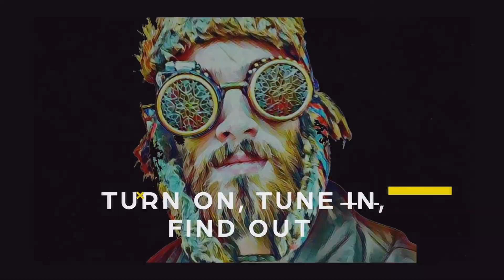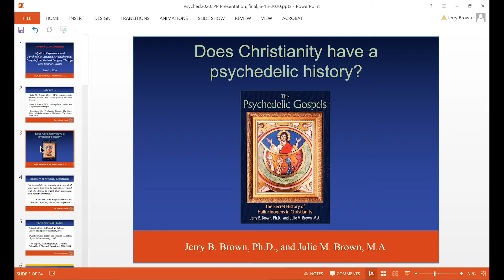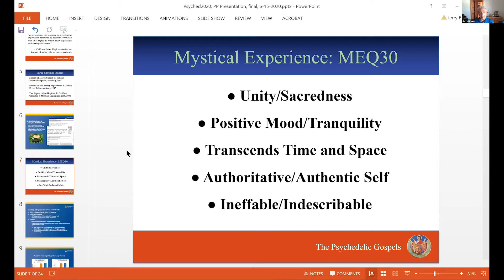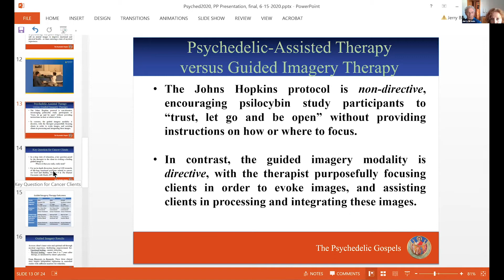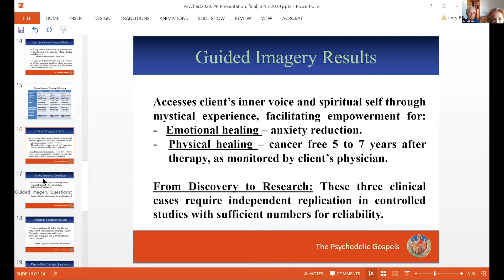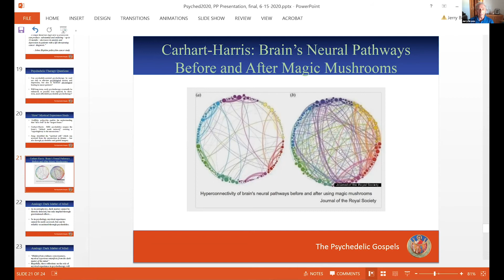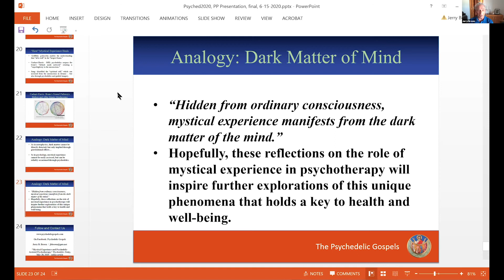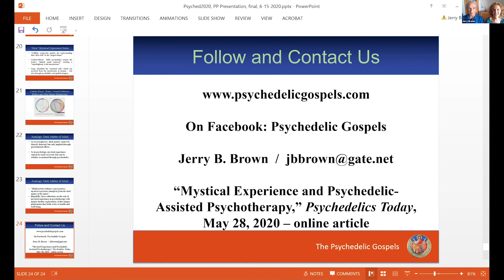Jerry B. Brown and Julie M. Brown - Mystical Experience and Psychedelic-Assisted Psychotherapy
Jerry B. Brown is an anthropologist and Julie M. Brown is a psychotherapist. They coauthored The Psychedelic Gospels: The Secret History of Hallucinogens in Christianity, 2016.The Johns Hopkins and NYU studies of the impact of psilocybin on cancer patients found that “In both trials, the intensity of the mystical experience described by patients correlated with the degree to which their depression and anxiety decreased.” In other words, research scientists have consistently occasioned mystical experiences ̶ “flights of the soul” traditionally thought to be beyond the scope of empirical science ̶ in clinical settings by administering high-dose synthetic psilocybin. Furthermore, it turns out that these experiences hold the key to positive patient outcomes in psychedelic-assisted psychotherapy. This presentation explores the role of mystical experience in psychedelic-assisted psychotherapy and in psychotherapy using guided imagery.